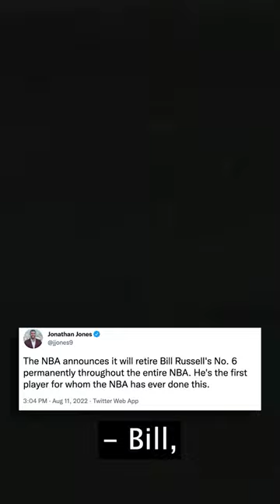The NBA honors legend Bill Russell 🙏